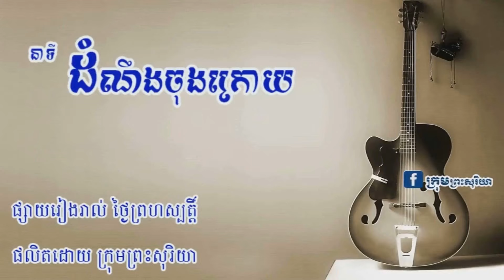តំបន់បាក់ត្រា ទីមរណៈនៃនាងម៉ៅសារ៉េត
ជាសិល្បការិនីដ៏ឆ្នើមមួយរូប ដែលមានសំឡេងពិរោះបែបអន្តរជាតិ ត្រូវបានគេទទួលស្គាល់ទាំងជាតិនិងអន្តរជាតិ ម៉ៅ សារ៉េត ត្រូវស្លាប់យ៉ាងអយុត្តិធម៌បំផុតក្រោមបាតដៃខ្មៅនៃពួកបនប្រល័យពូជសាសន៍ខ្មែរក្រហមដែលគ្រប់គ្រងអំណាចរវាងពីឆ្នាំ១៩៧៥-១៩៧៩។ តាមការស្រាវជ្រាវយ៉ាងលំអិតរបស់ក្រុមព្រះសុរិយាកន្លងទៅ បានរកឃើញថា មិត្តសិល្បការិនីផ្នែកចម្រៀងដ៏ល្បីល្បាញ លោកស្រីម៉ៅសារ៉េតបានចាកចេញពីរាជធានីតែឯងឯកាទៅរស់នៅជាទាសករនៃរបបថ្មី។